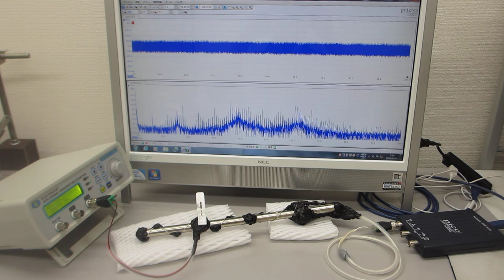超音波の非線形振動現象をコントロールする技術（ultrasonic-labo）